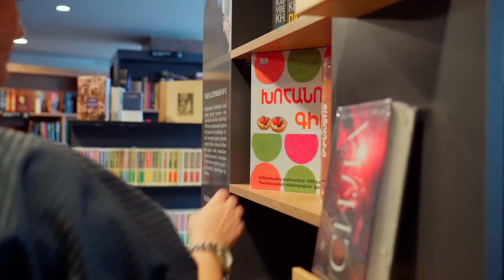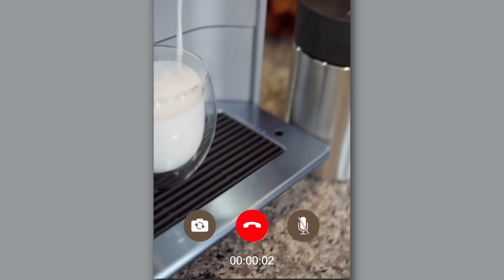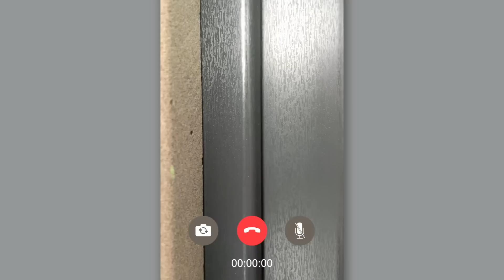Ինչպես ամուսնանալ միլիոնատերերի հետ | Նատալյա Ռոտենբերգ - HerMine dialog 08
Ինչպե՞ս ամուսնանալ միլիարդատիրոջ և հետո էլ միլիոնատիրոջ հետ։ Վստահ եմ՝ այս հարցը շատ աղջիկների է հետաքրքիր։ Դե՜, ստացե’ք պատասխանն այդ գործի գիտակ Նատալյա Ռոտենբերգից։ Նա անվճար վարպետության դաս արեց և բացեց փակագծերն ինձ հետ հանդիպման ժամանակ։